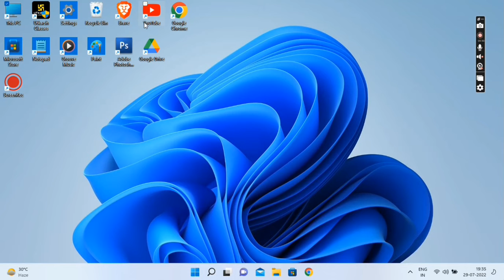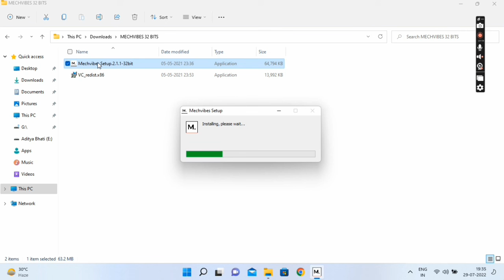Mechvibes Loading Problem Solved 100%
Download Link

if this link 🖇️ not working

Please use Mobile data and turn off wifi if link not opening.